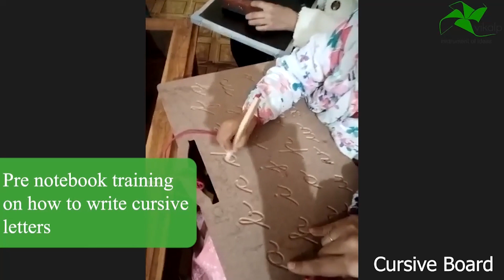Vikalp - Vikalp -Cursive Board.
Learning Outcome:

Visual and muscular perception of dimension leading to an abstract understanding of size
Awareness of dimension leading to intelligent observation of size in the environment
Coordination of movement
Perfection of hand movements
Preparation for mathematics
for Vikalp Cursive book please check